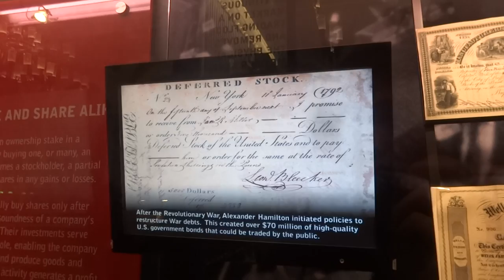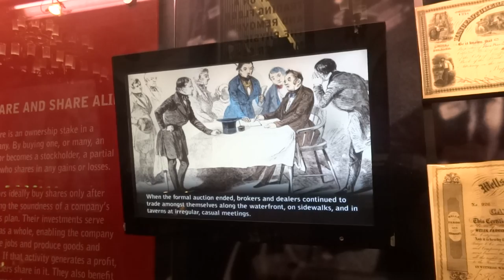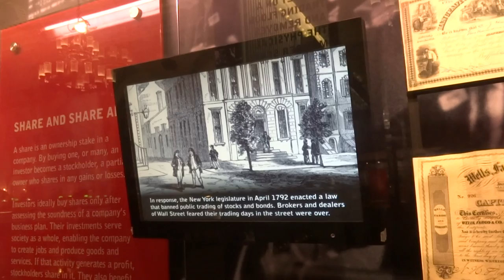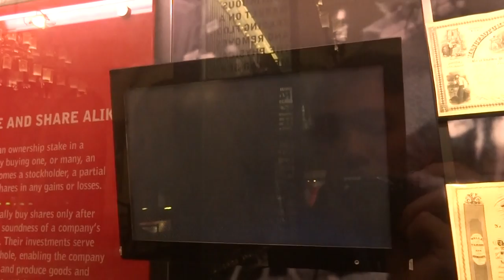2013/2014 trip 紐約金融博物館-Buttonwood Agreement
梧桐樹協議